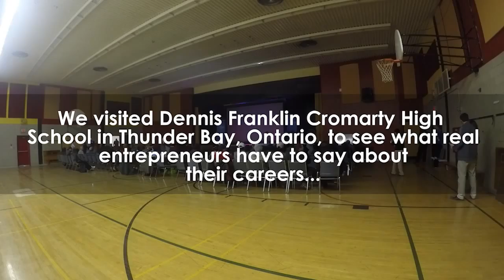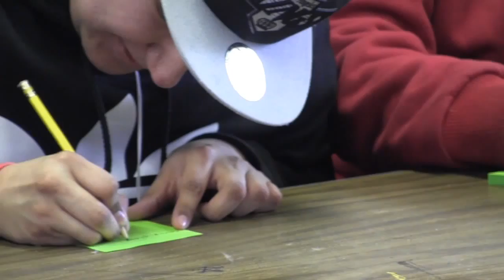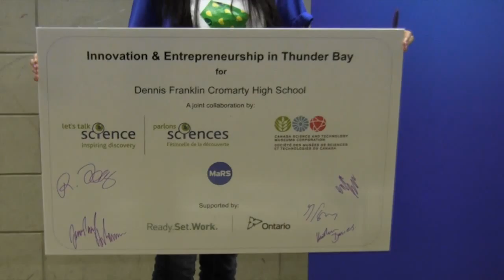Innovation & Entrepreneurship - Thunder Bay, Ontario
We visited Dennis Franklin Cromarty High School in Thunder Bay, Ontario, to see what real entrepreneurs have to say about their careers. Here are some highlights from that event!